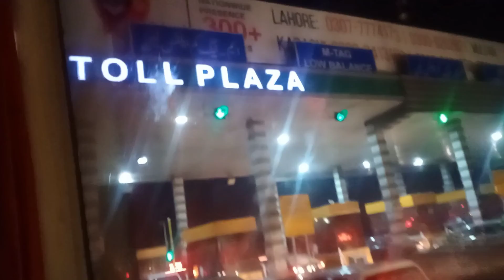Peshawar to Lahore